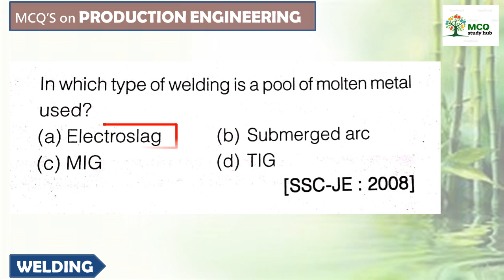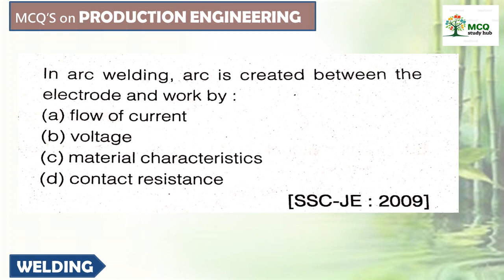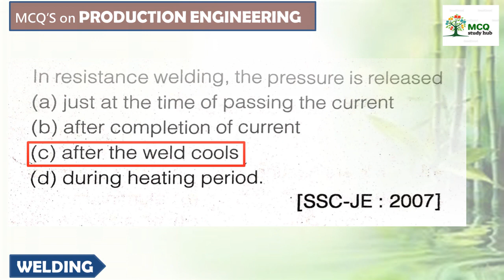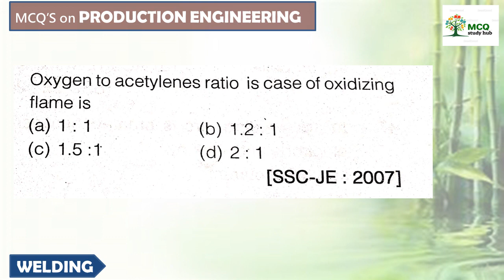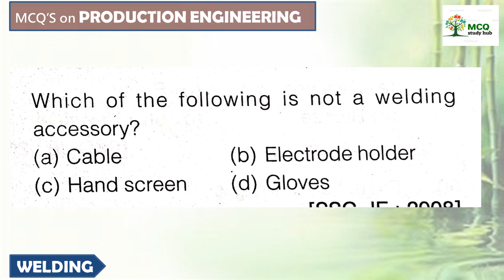PRODUCTION ENGINEERING || WELDING || PART-1 || RRB JE || SSC JE || GATE || DRDO || ISRO || NPCIL